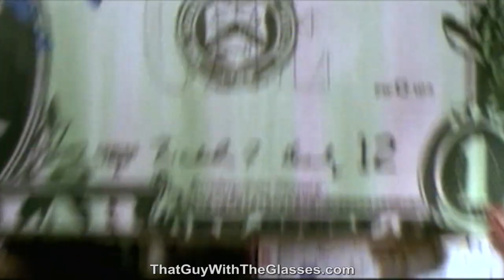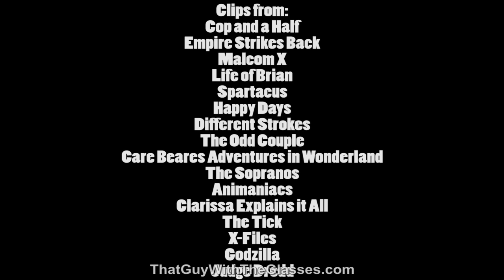Cop and a Half - Nostalgia Critic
The Nostalgia Critic reviews one of the biggest family blunders of the 90s, Cop and a Half!
Originally aired on August 9th, 2011.

Cop and a Half is a 1993 American family buddy cop-comedy film directed by Henry Winkler, and stars Burt Reynolds, Norman D. Golden II, and Ray Sharkey in his final role.